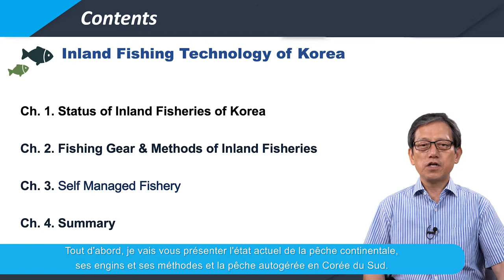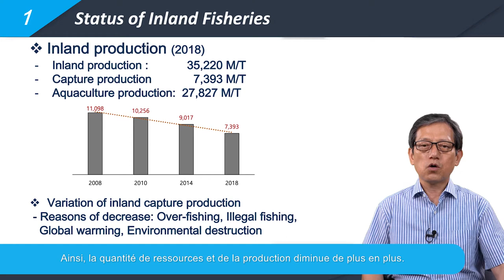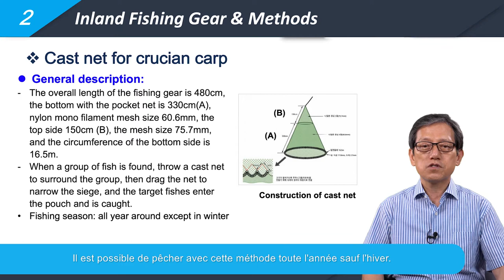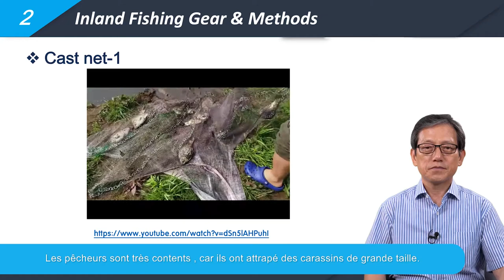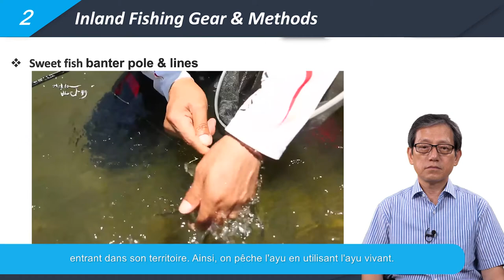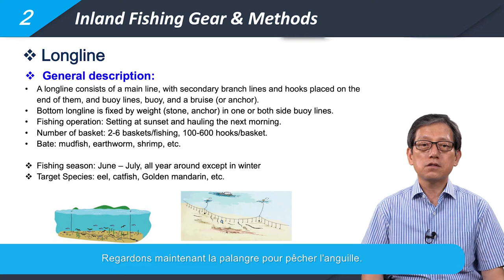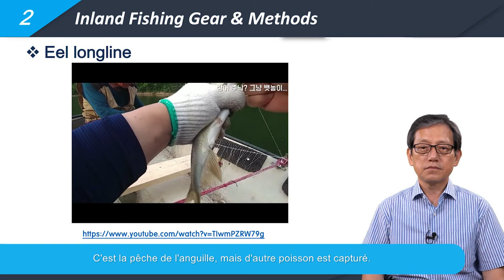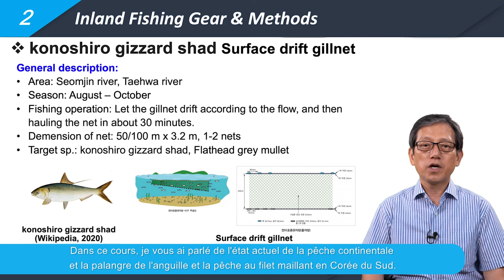Lecture 6-1 Inland Fishery